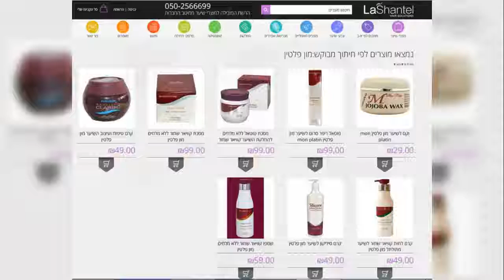מון פלטין קלאסיק